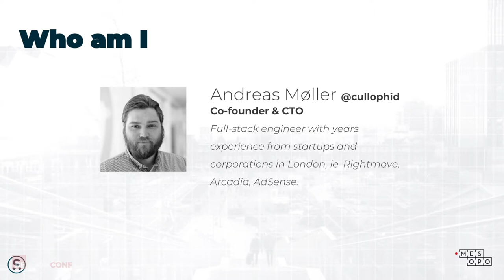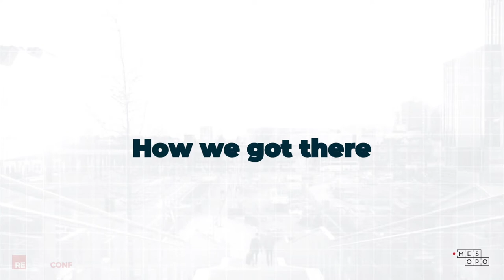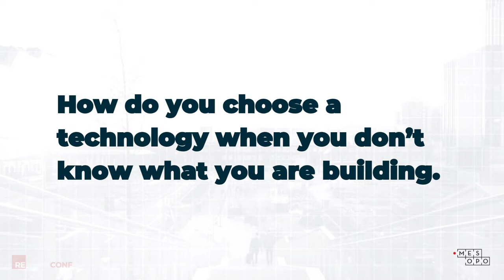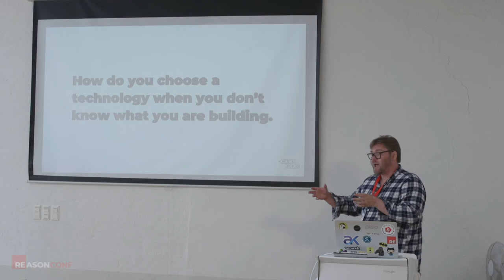Choosing Reason by Andreas Moeller | ReasonConf 2018 Open Mic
Impact Hub, Vienna, Austria, 05/13/18